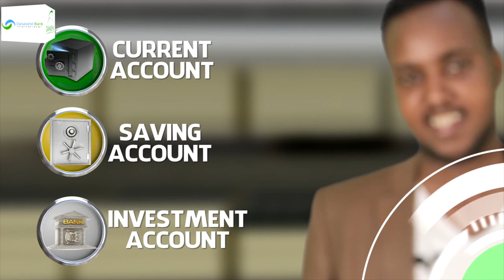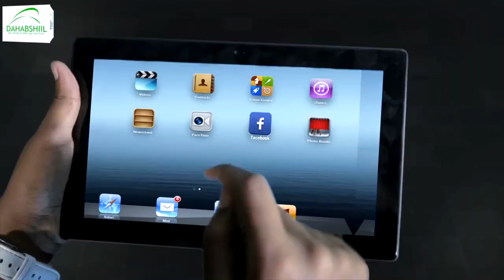Madaxweynaha deegaanka Somaalida oo la caleemo saaray.